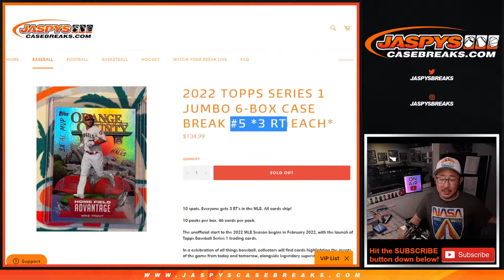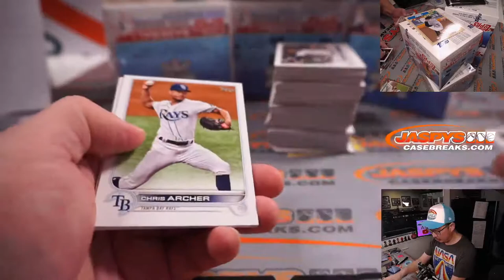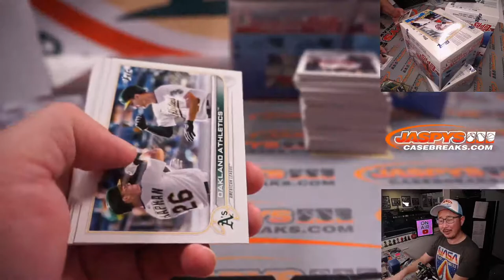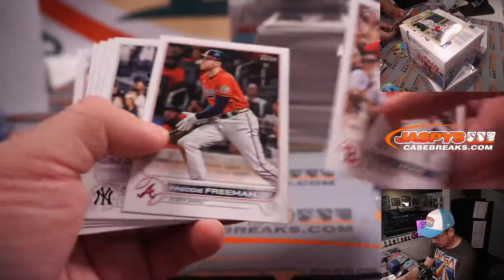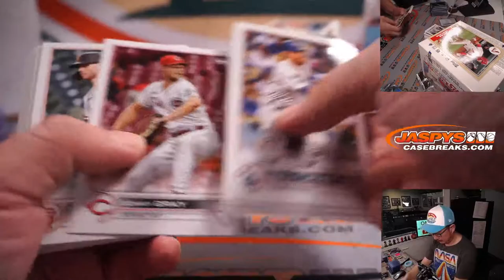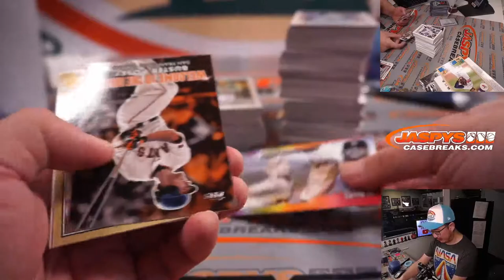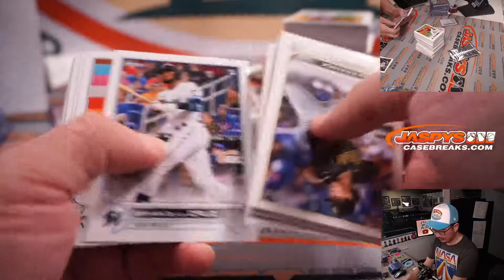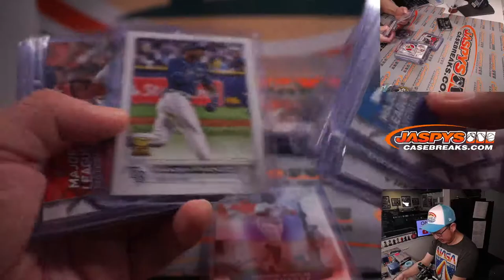W, 02.16.22 ~ 2022 TOPPS SERIES 1 JUMBO 6-BOX CASE BREAK #5 *3 RT EACH*